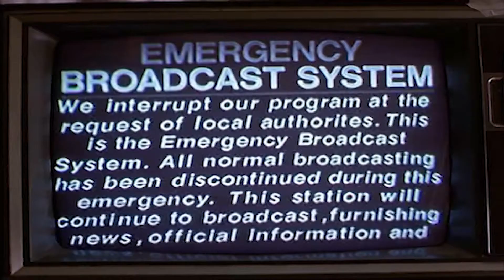Обзор фильма "Ночь живых мертвецов".